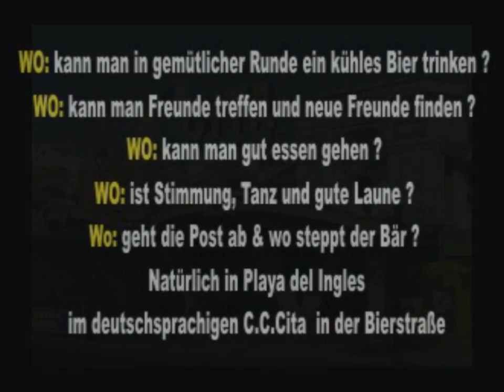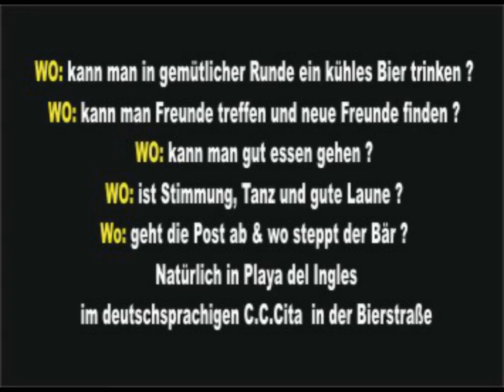Playa del Ingles - Shopping Center Cita